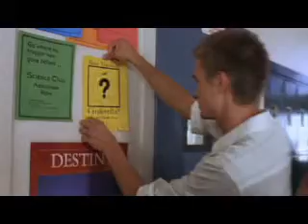Cinderella Story - Greatest Story Ever Told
music video about Sam and Austin's relationship